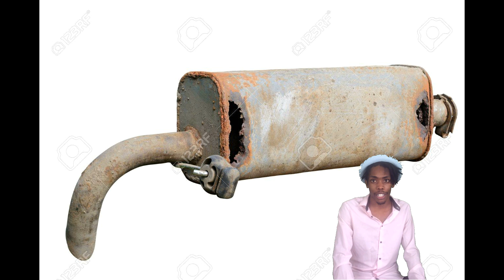UNIT-why?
People screaming for unity without change or justice. are usually white people frankly.